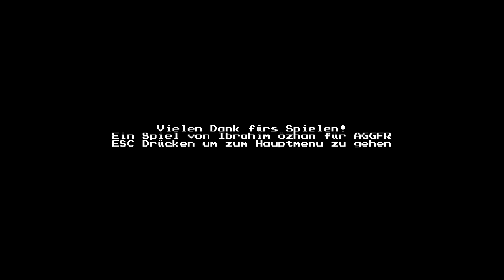a surprisingly scary game